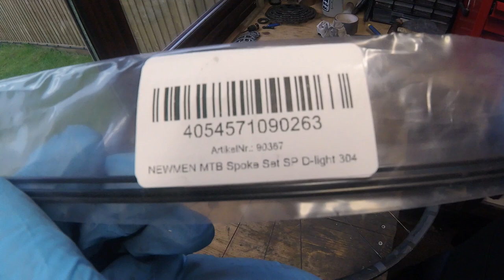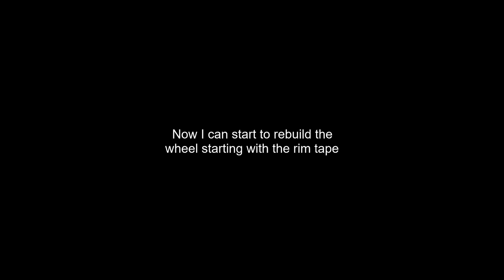Newmen SL A.30 Evolution Gen 2 Rear Wheel Spoke Replacement - Part 3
In this episode I replace the broken spoke and rebuild the wheel on my Newmen SL A.30 Evolution Gen 2 rear wheel off my Cube Stereo 150 Race Edition.

00:00 Checking the old spoke
00:20 The new spoke
00:45 Installing the new spoke
03:25 Tensioning the new spoke
06:16 Reassembly - fitting rim tape
07:47 Fitting the cassette
08:44 Fitting the rotor
09:21 Fitting the valve
10:22 Fitting the tyre and rim protector
11:32 Inflating the tyre
12:06 Filling with tyre sealant
13:00 Fitting the valve core and final inflation